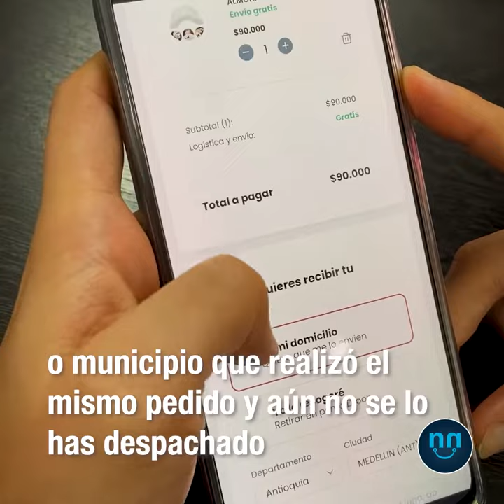Redireccionamiento de pedidos 📦.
Si un cliente se te retracta de una compra contra entrega 😒 pero a su vez tienes otro cliente en esa misma ciudad o municipio 📍que haya realizado el mismo pedido y aún no se lo has despachado, puedes redireccionar el pedido inicial al segundo cliente 💡 para que el primer envio no se convierta en una devolución 😊.